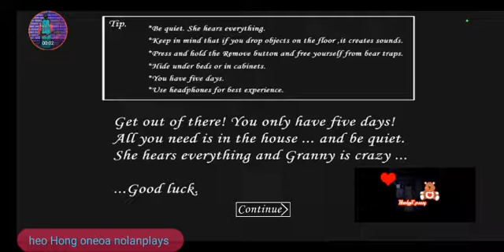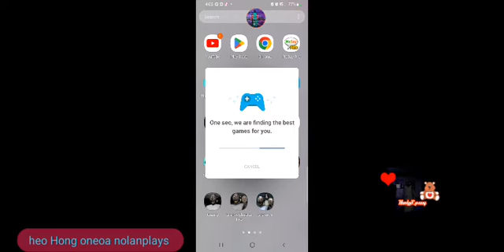granny in heo Hong oneoa nolanplays mod on preset 5 + in 6 mins full gameplay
mod made by @𝔥𝔢𝔬 𝔥𝔬𝔫𝔤 𝔬𝔫𝔢𝔬𝔞 𝔫𝔬𝔩𝔞𝔫𝔭𝔩𝔞𝔶𝔰
spooky channel + AR gamer